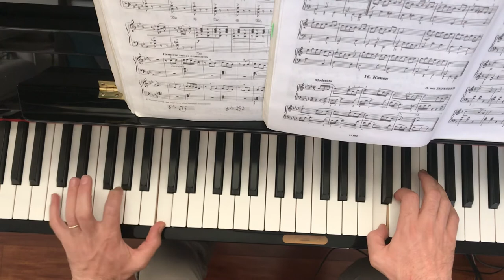Minuet by J.P. Rameau